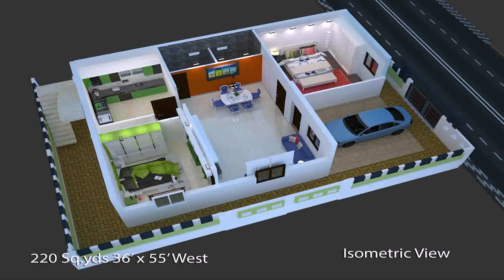Buy Car NY 5% DP